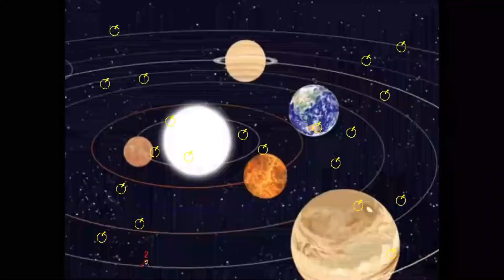【単発耐久】I wanna MUSIC of DREAM アイワナ実況プレイ【アイカツ】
今回は単発の耐久『I wanna MUSIC of DREAM（千次関数様製作）』を遊んで行きます！
悔しい…悔しい…だが、それでいい！